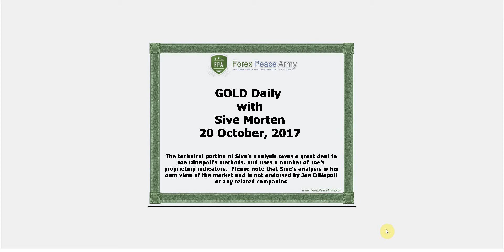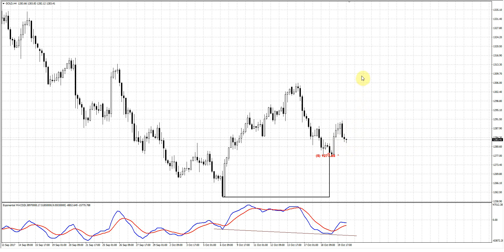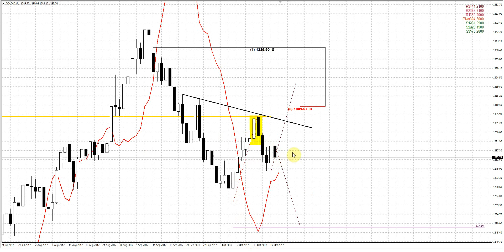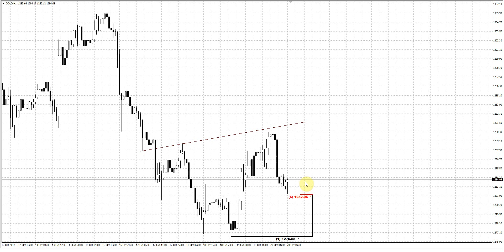Forex Peace Army | Sive Morten Gold Daily 10.20.17